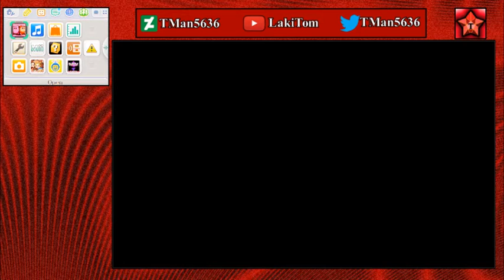Three Games Down/Kirby Super Star Ultra part 2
Warning. This Livestream VOD contains bad language and was meant for viewers aged fifteen or over. This is not intended for kids in the slightest. You have been warned.

Unfortunately I received a few bots on stream, but at least there was one viewer who wasn't a bot and was very nice.